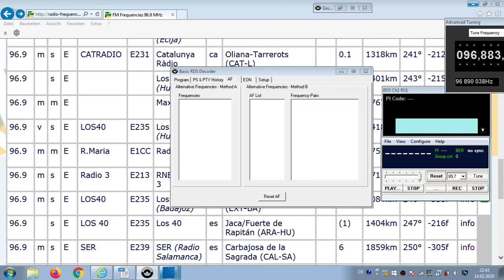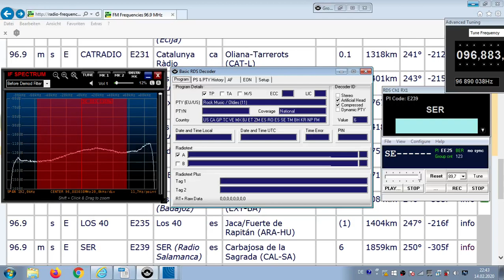FM DX Es - 120619 1718UTC - 96.9 SER (E) Carbajosa de la Sagrada (CAL-SA) 6kW 1859km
96.9 – e-m, E239, SER, R_ , __ , SE , val3natnewsnews1, #5-88.3;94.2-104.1;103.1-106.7

96.9 m s E SER E239 SER (Radio Salamanca) es Carbajosa de la Sagrada (CAL-SA) 6kW 1859km 250° - NEW ON CHANNEL !
RDS-PS: SER_____